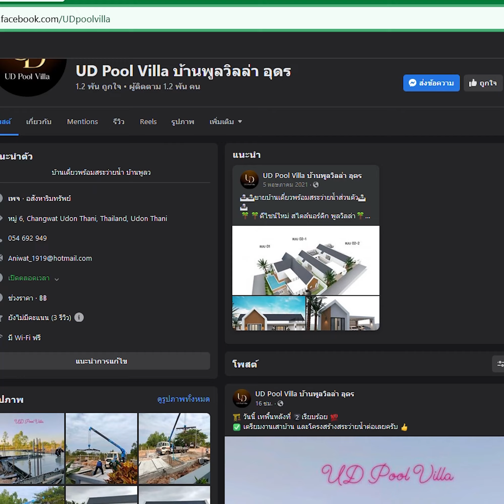ลงทุนยังไงให้ได้รายได้หลักแสน | โค้ชโจ สอนพูลวิลล่า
💡สนใจข้อมูลเพิ่มเติม
📬Inbox : m.me/jopoolvilla
หรือ ID Line : @jorealestate (มี @ ข้างหน้าด้วยนะ)
โค้ชโจ ภัทรพล | สอนสร้างบ้านขายสไตล์พูลวิลล่า